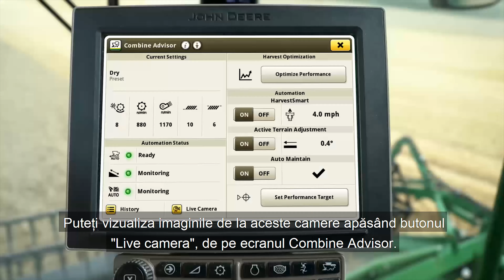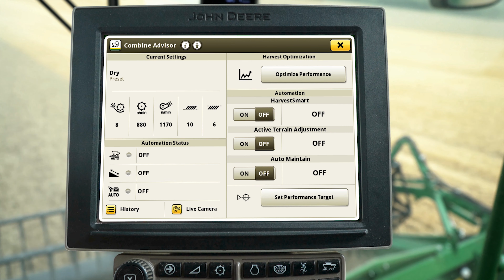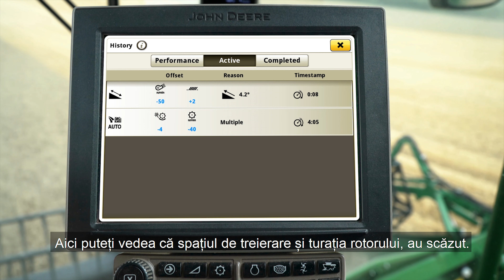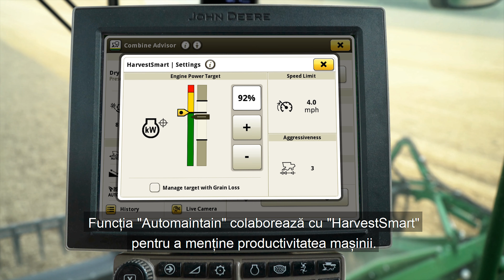IPSO Agricultura - Combina John Deere S700 - Funcția Automaintain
“Automaintain” este o inovație revoluționară în recoltarea automatizată. Funcția inclusă în “Combine Advisor” setează automat combina, optimizează calitatea boabelor și reduce pierderea lor în condiții de recoltare alternante. Această funcție elimină necesitatea reglajelor manuale periodice și asigură funcționarea la eficiență maximă a combinei. Sistemele moderne ale combinei automate John Deere S700 vă ajută să optimizați mașina și să mențineți obiectivul de performanță dorit.